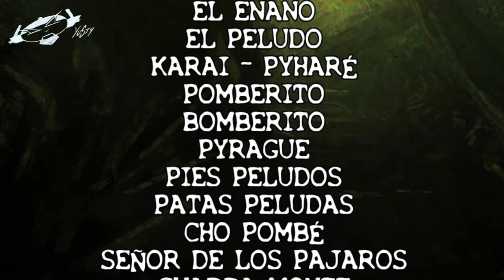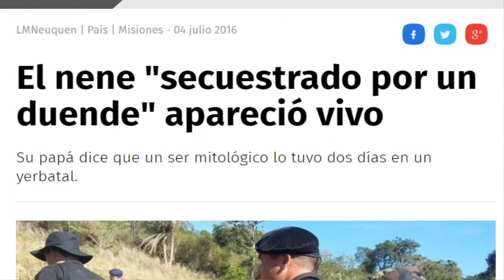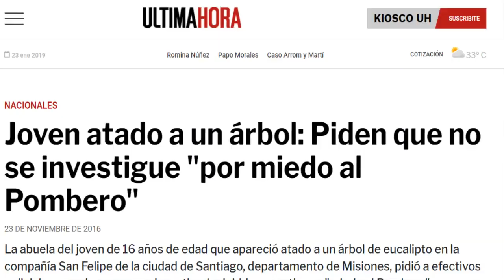LA LEYENDA DEL "POMBERO" Relatos, casos, verdadero origen y más | El Yusty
⚡ | REDES